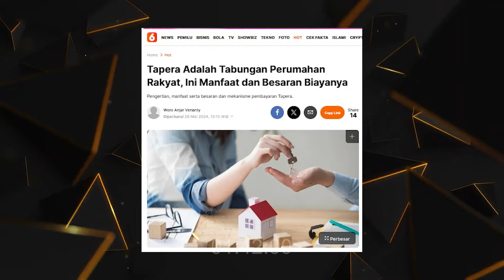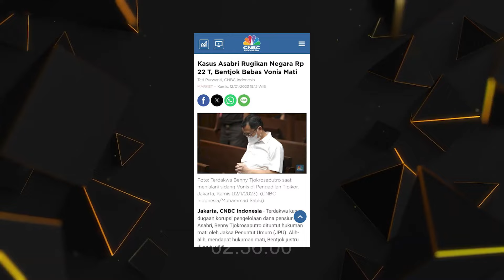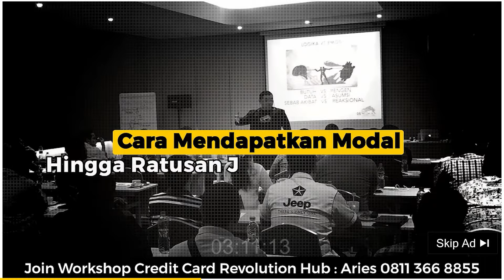Tapera (Tabungan Perumahan Rakyat) Apakah Akan Menjadi Investasi Bodong Tingkat Nasional?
Di episode kali ini, kita bakalan bahas berita yang sedang panas-panasnya, yaitu TAPERA.

Sebenarnya apa sih TAPERA itu dan kenapa banyak masyarakat yang menolak keras program baru ini?